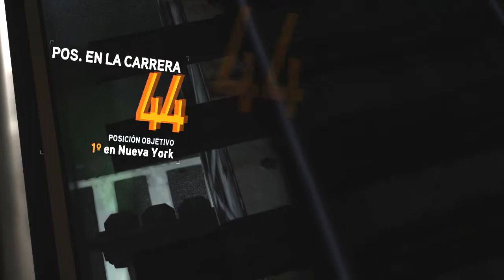Need for speed The Run, Fase 8 parte 1 - Farkel